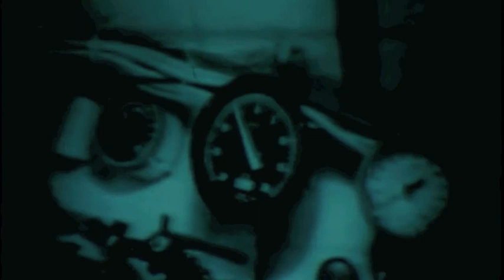[[[ SE AM RIP PER ]]] - Abyssopelagic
Original track by [[[ SE AM RIP PER ]]]... Inspired by the deep sea abyss